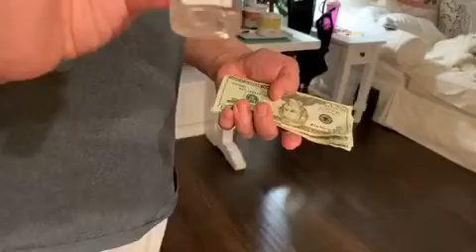Magic - Pandemic Covid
A little humor at the start of the pandemic, corona virus, covid... They actually had no idea what to call it, I call it price gauging.